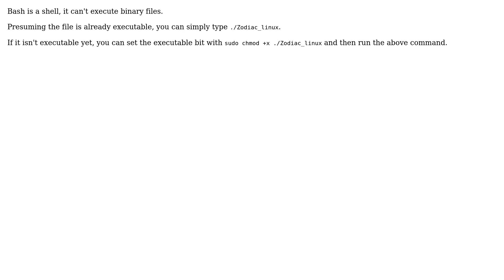How do I run a executable (application/x-executable) file?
With thanks & praise to God, and with thanks to the many people who have made this project possible! | Content (except music & images) licensed under cc by-sa 3.0 | Music | Images & others | With thanks to user mtdevans user BH2017 and the Stack Exchange Network Trademarks are property of their respective owners. You are responsible for your own actions.